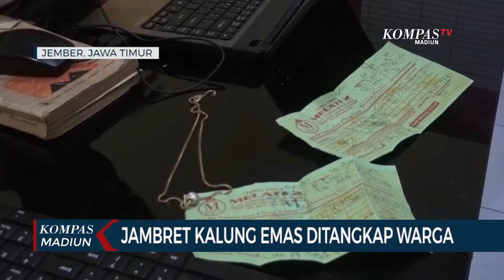Jambret Kalung Emas Ditangkap Warga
JEMBER, KOMPAS.TV - Penjabret di Jember, Jawa Timur, dintangkap warga, usai beraksi menjabret kalung milik seorang ibu rumah tangga, Rabu (15/6/2022) siang.

Peristiwa penjambretan ini terjadi di Desa Sumber Kejayan, Kecamatan Mayang, Jember, Jawa Timur.

Pelaku ditangkap warga, usai menjabret Dewi Sri Windayani, yang merupakan warga setempat, saat itu korban sedang pulang belanja kebutuhan memasak, namun tiba - tiba datang pelaku dan menarik kalung emas miliknya.

Korban terpelanting dan jatuh hingga mengalami luka lebam di leher, karena berusaha mempertahankan kalung emas seberat 10 gram miliknya.

Aksi penjambretan yang dilakukan pelaku Oni Mega Kurniawan, warga Desa Sukorambi, Kecamatan Sukorambi, Jember, tidak berhasil karena korban berteriak dan langsung melarikan diri.

Warga yang berada di sekitar lokasi langsung melakukan pengejaran dan penghadangan hingga pelaku tertangkap dan nyaris menjadi korban amuk massa.

Polisi menyita barang bukti satu buah kalung emas seberat 10 gram dan satu unit sepeda motor milik pelaku.